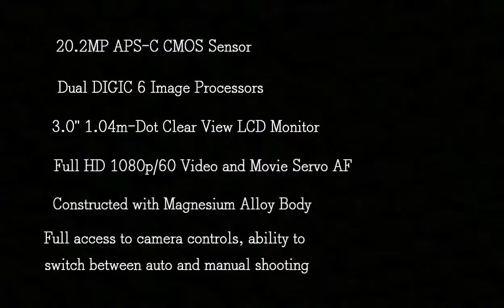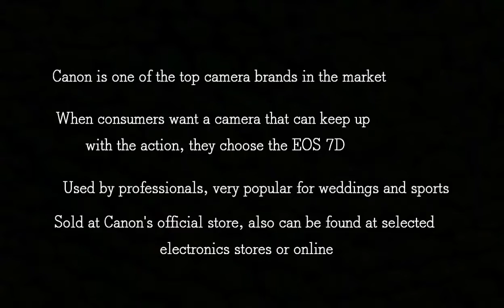DES100 Movie Project: Canon EOS 7D Mark II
Project for Movie in DES100 UKY